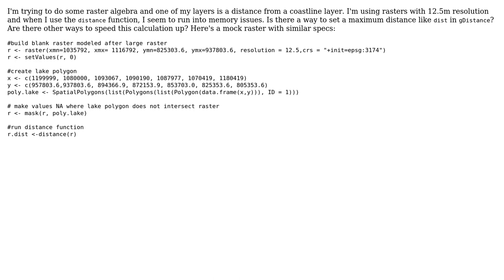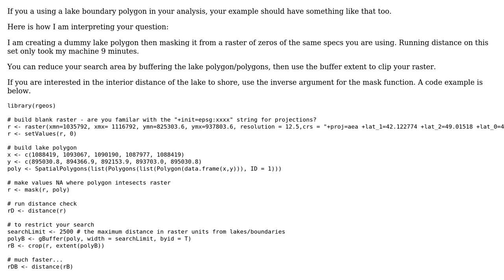GIS: How to calculate distance on large raster in R?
With thanks & praise to God, and with thanks to the many people who have made this project possible! You are responsible for your own actions.